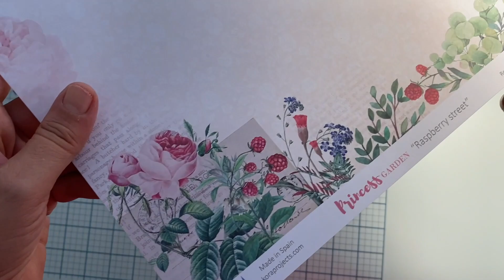TUTORIAL: Caja de ECOPiel con una Shaker "Frasco mágico". Scrapbooking. Kora Projects.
Un tutorial para reciclar una caja con la ecopiel safari blanco y la antelina rosa flamenco y decorada con la shaker frasco mágico de metacrilato espejo oro rosa. Creado por Silvia Murillo